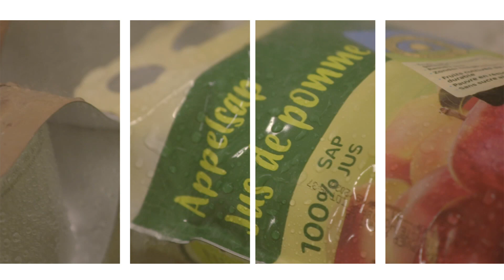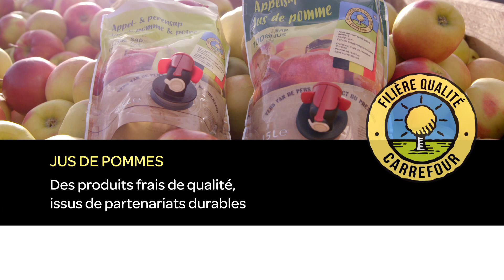Le jus de pommes et de pommes-poires Filière Qualité Carrefour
Le jus de pommes et de pommes-poires de la Filière Qualité Carrefour, 100 % belge, est fait à base de fruits pauvres en résidus de pesticide. Un goût authentique, sans sucre ajouté. A savourer au petit-déjeuner ou au goûter.